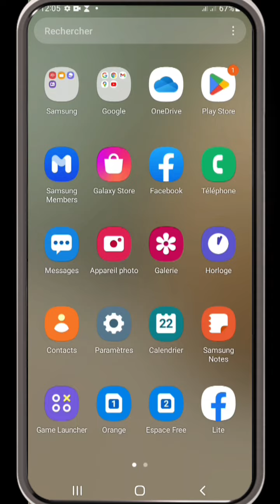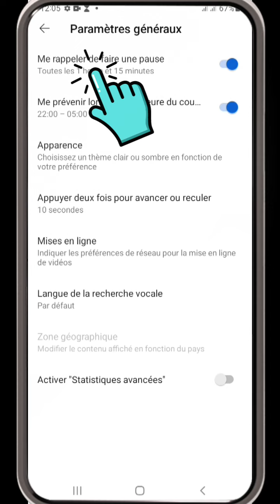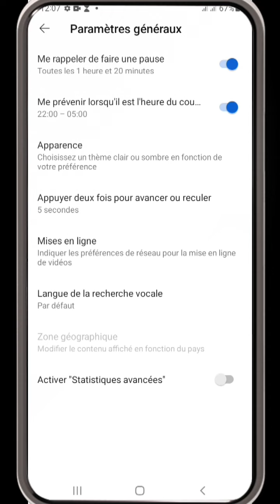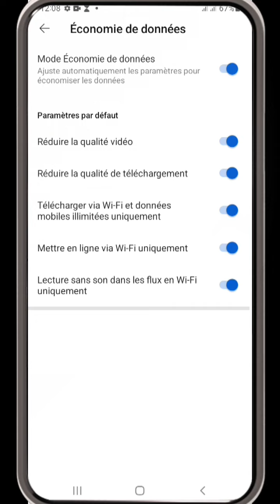(WOLOF) TROIS ASTUCES TRÈS IMPORTANT YOUTUBE À DÉCOUVRIR...